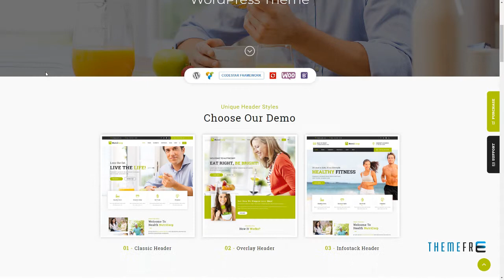Nutricorp Nutrition and Health Creative WordPress Theme Blaze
Compatible With WooCommerce 3.1.x, bbPress 2.5.x, Events Calendar, Visual Composer 5.1.x, Bootstrap 3.x

 Columns 4+

 Layout Responsive

 Tags creative, diet, Diet &amp; Nutrition Template, Dietitians, fitness, health, Health &amp; Nutrition Template, Health &amp; Wellness, modern, nutrition, organic, portfolio, Sport &amp; Weight Loss Programs, yoga